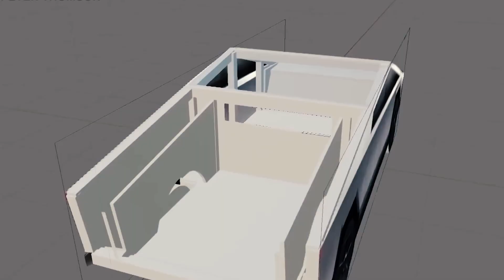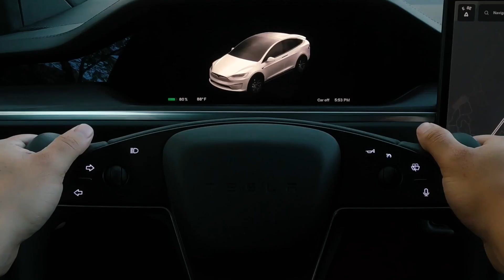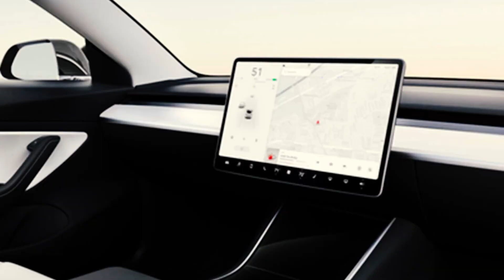Tesla's ALL New Projects of 2023 | SHOCKS The Entire Car Industry!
In Today's video, we will be discussing the popular company "Tesla" and its upcoming projects for the year 2023. Tesla is an American multinational company with headquarters in Palo Alto, California that produces solar panels, electric vehicles, and energy storage systems. The business was established in 2003 and focused on residential photovoltaic panels, lithium-ion battery energy storage, and electric vehicles (through the subsidiary company known as Tesla Energy). The Tesla Powerwall and Power pack batteries, solar panels, and solar roof tiles are among the additional products that Tesla sells. Tesla's current CEO is Elon Musk.